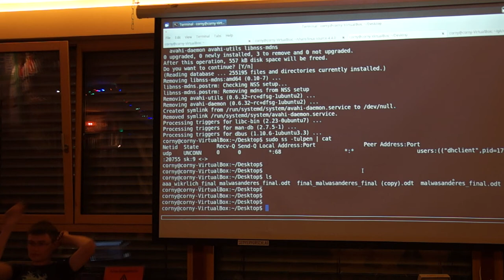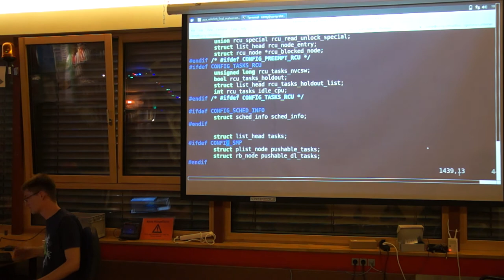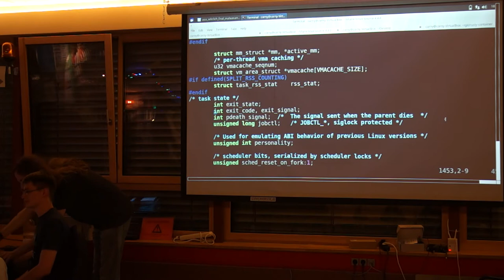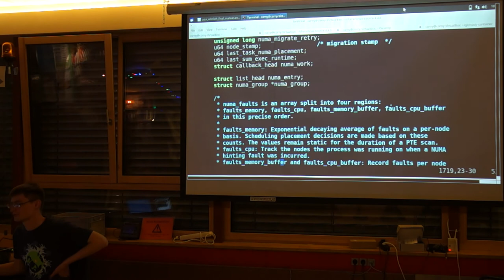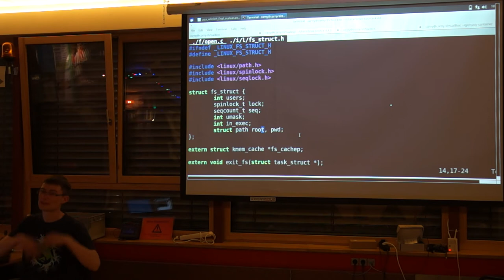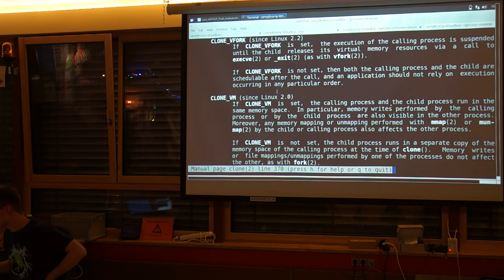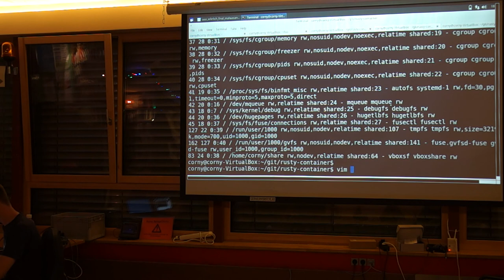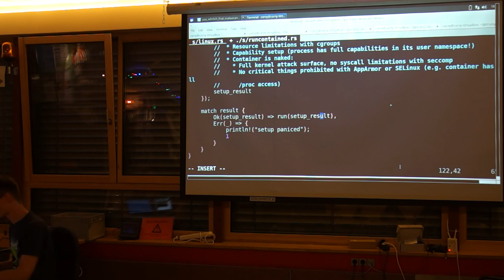Cornelius Diekmann: Linux Container in Rust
Corny baut einen Linux Container in Rust in weniger als 200LoC. Es ist low-level, es wird dreckig, alles ist unsafe{}, nichts ist sicher und wir vergraben unsere Köpfe im Linux-Kernel.

Videozusammensetzung: ca 40min Linux Kernel Wiederholung, 10min technische Probleme und 10min Rust.

Erratum: pwd ist nicht das parent working directory sondern das current working directory.